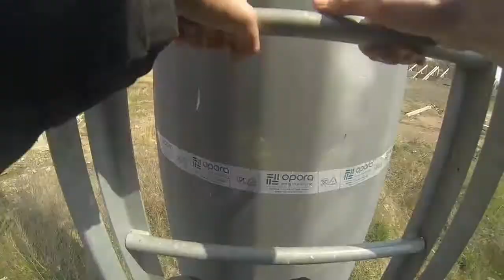Город Шахты с высоты птичьего полета